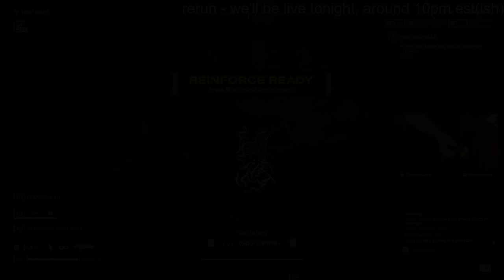HELLDIVERS 2 and Delta Force Hawk Ops Alpha automated Twitch highlights from the week of August 3–8.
just some unedited automated Twitch highlights created using Sizzle.gg's Universal AI. Also, as a reminder, I am live almost every day over and I also multi stream live sometimes here on YouTube.

I hope you're able to catch one of the streams :)